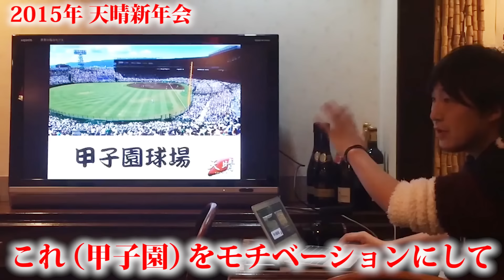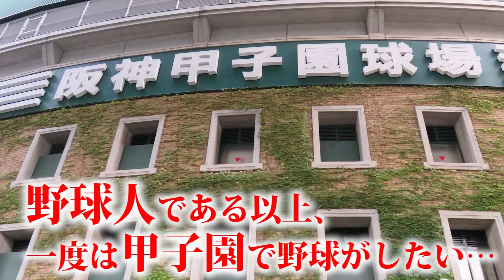天晴にクーニンがいた時代。どうやって入団し...どうして退団したのか？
さあ、振り返りは終わり！また野球しよう！

★天晴オンラインSHOP！オシャレウェア追加！パーカー＆キャップetc★